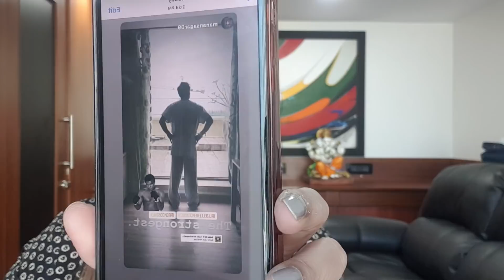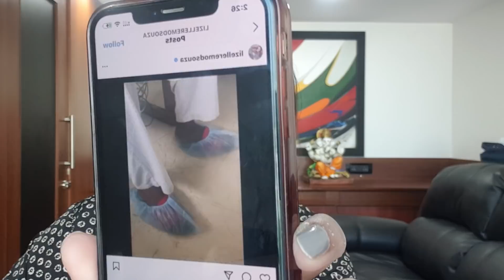Breaking Heart Surgery ke baad Ambani Hospital me Thirke Remo D'Souza,Dekhiye Ye Video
Breaking Heart Surgery ke baad Ambani Aspatal me Thirke Remo D'Souza,Dekhiye Ye Video